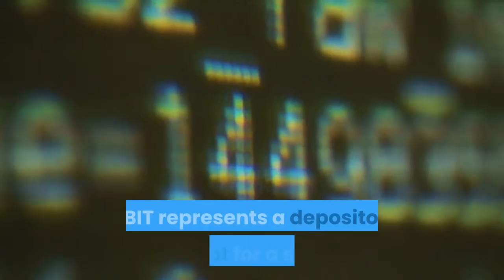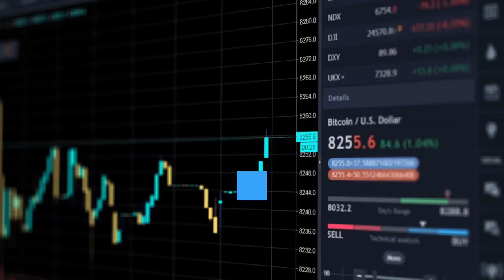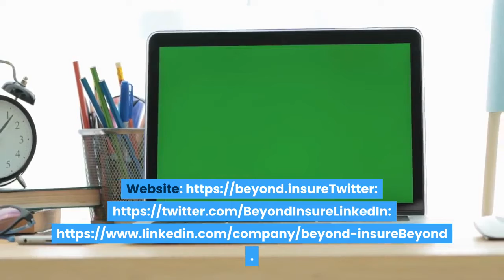Beyond Insure Is Launching A Security Token Offering STO